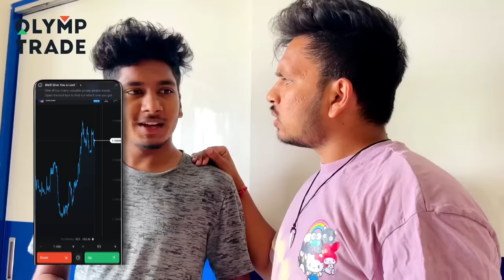Mana Gully Cricket | Akhil Jackson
and get 100K on your demo account instead of the starting 10K.

manam gully cricket aduthe e range lo comedy jarguthadho e video lo chupinchanuu chudandi and enjoy cheyyandi.